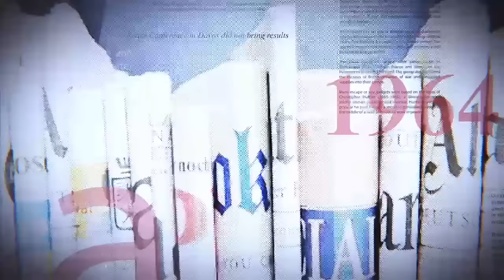GRANDE TRIBUNE |30.09.24| CHANGEMENT DE LA CONSTITUTION : LE DÉBAT RELANCE